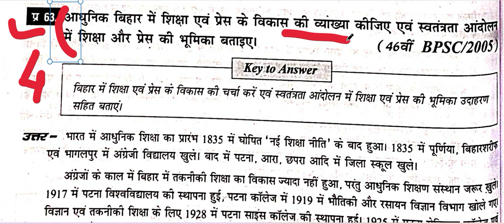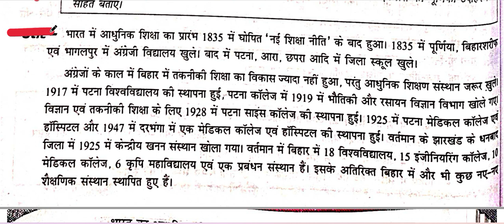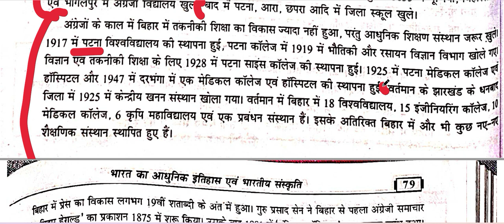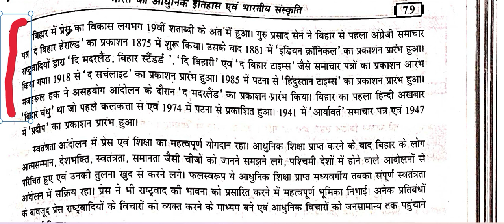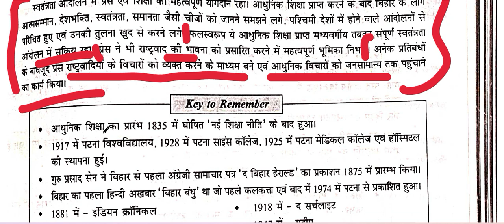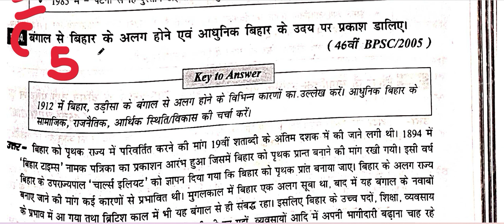BPSC MAINS PREVIOUS YEAR QUESTIONS WRITING PRACTICE , GENERAL STUDIES PAPER I ,SECTION -I , Q. - 1